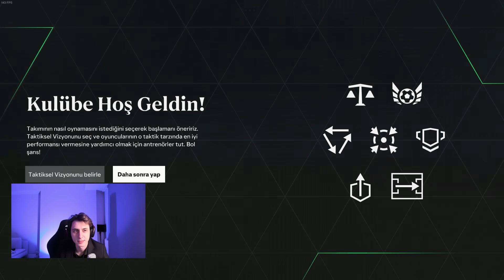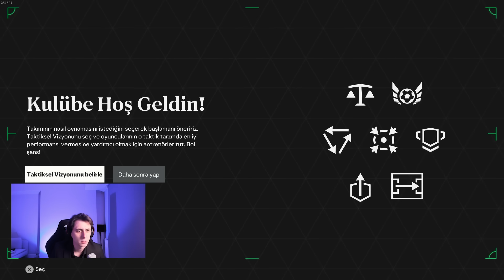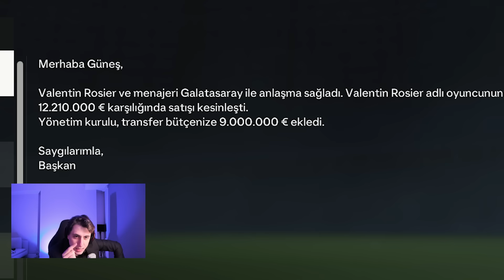Tolu Yalçın - Beşiktaş İçin Transfer Sezonu Başlamıştır | Ea Fc 24 Beşiktaş Kariyer #1